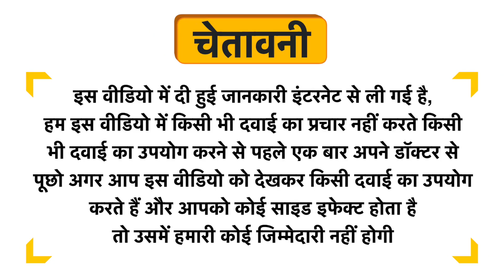Arsa Curcumin Tablet Uses in Hindi | Side Effects | Review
Arsa Curcumin Tablet Uses in Hindi | Benefits | Side Effects | Dose